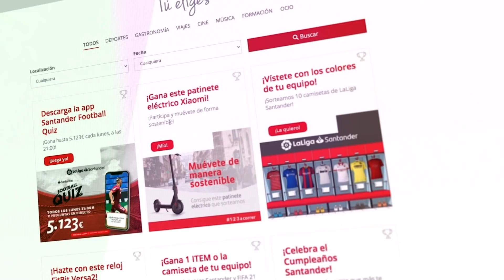REAL MADRID-BARCELONA, REAL BETIS-ATLETICO.....ANÁLISIS Y PRONÓSTICOS JORN 30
Llega la jornada 30 con el gran clásico Real Madrid-Barcelona, el Atlético en Sevilla ante el Real Betis y mucho más. Aquí el análisis y pronósticos y espero como siempre vuestra opinión en los comentarios cracks!